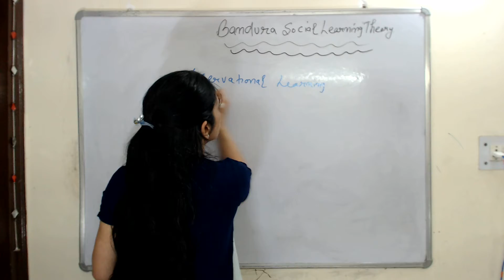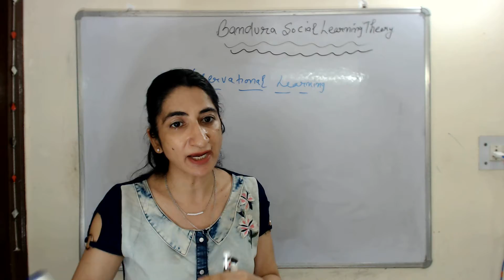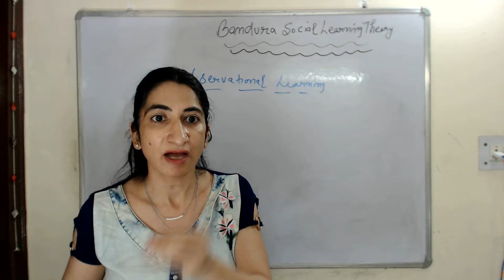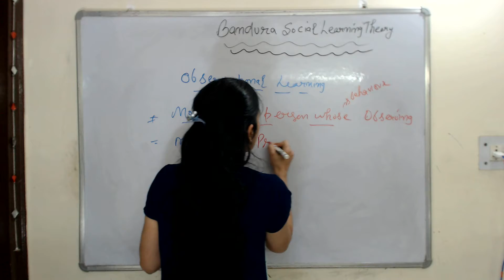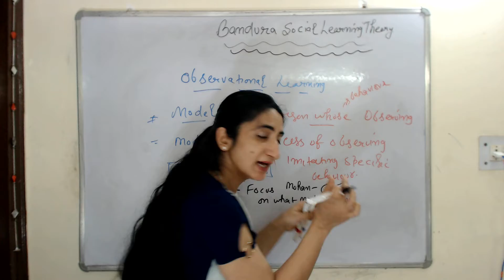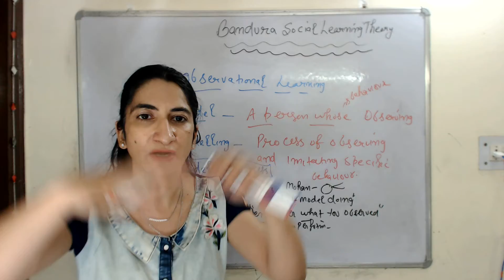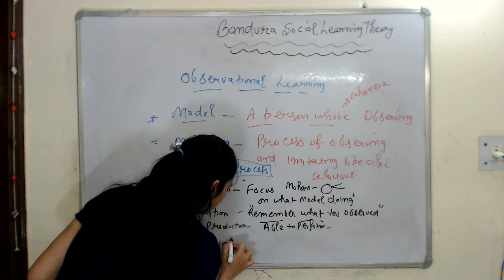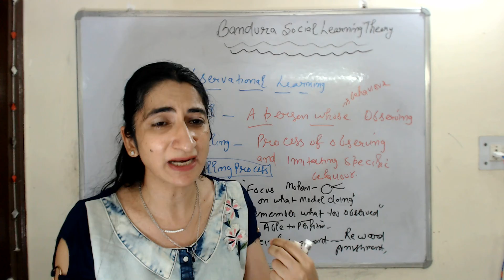Bandura Social Learning Theory